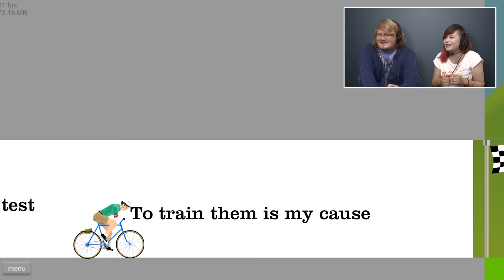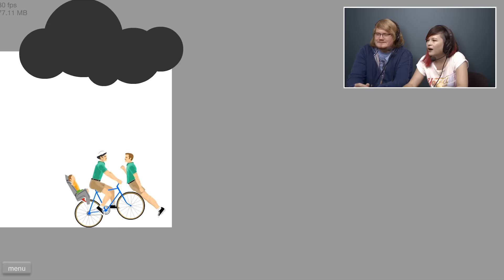Happy Wheels - TERRIFYING WHEELS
We have a quick go at Happy Wheels. It's not as happy as I expected though!